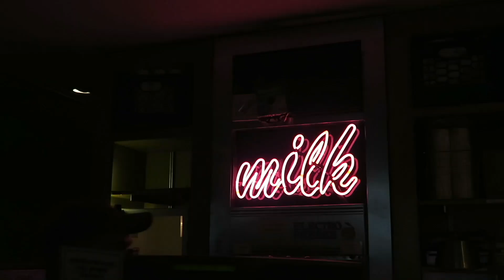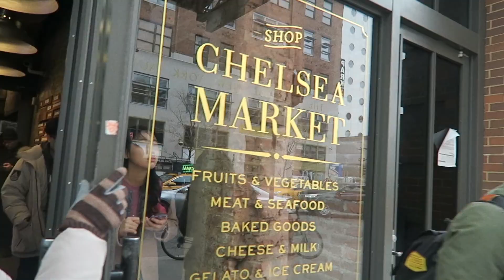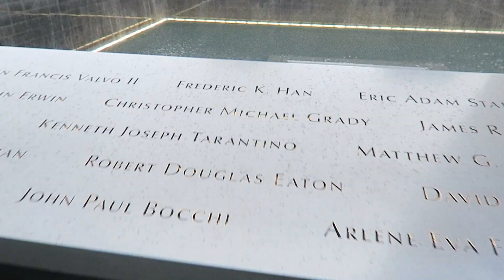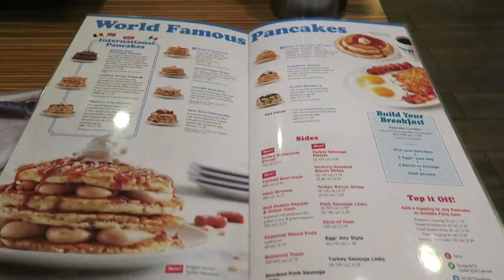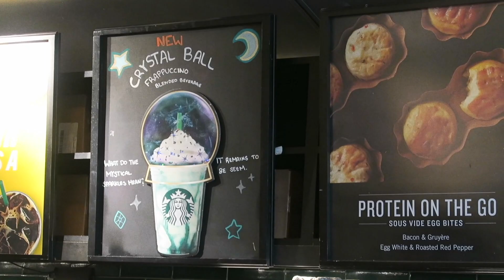NEW YORK VLOG 2018 | AmberlyRose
My trip to New York in March earlier this year with uni. Had a great time with these lovely girls and definitely want to go back someday!